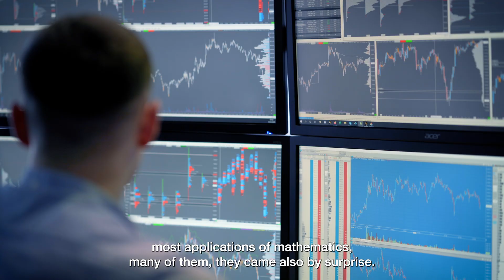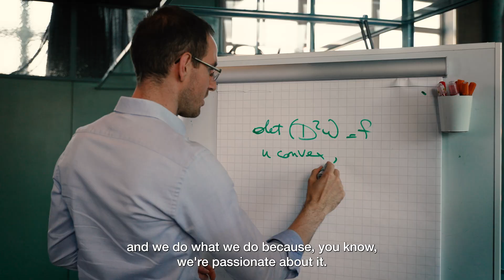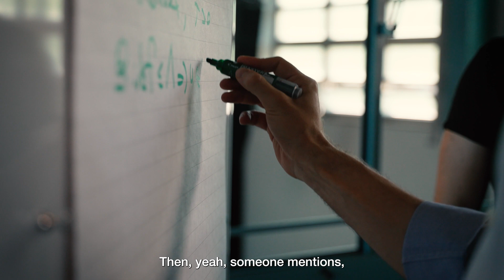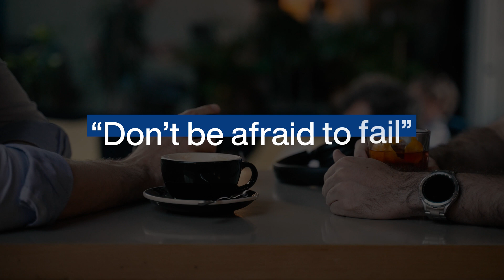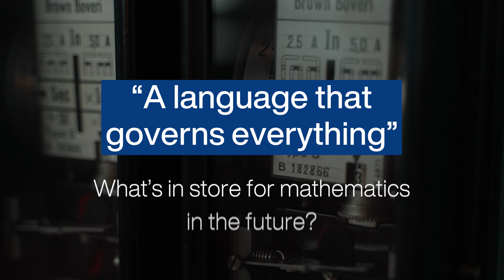Behind The Science - Fields Medalists Reflect on the Power of Mathematics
In this episode of Behind The Science, Fields Medalists, professors (@uzhch  & @ethzurich) and members of swissQuant’s Scientific Advisory Board, Dr. Artur Avila & Dr. Alessio Figalli discuss the impact of Fields Medal recognition, their journey toward meaningful research, how math drives technological progress, and much more.

swissQuant is built on a foundation of mathematic and scientific excellence, we are proud to highlight our ties to world-class academics and leading academic institutions.

The Fields Medal, sometimes referred to as the Nobel Prize of mathematics, is awarded every four years by the @InternationalMathematicalUnion  to recognise outstanding mathematical achievement for existing work and for the promise of future achievement.